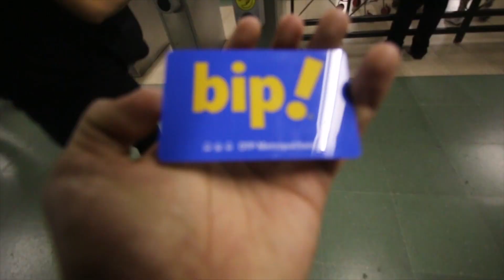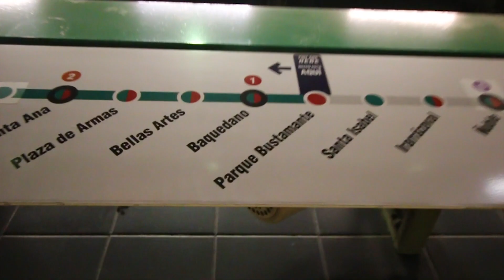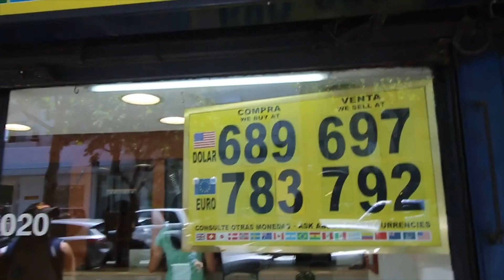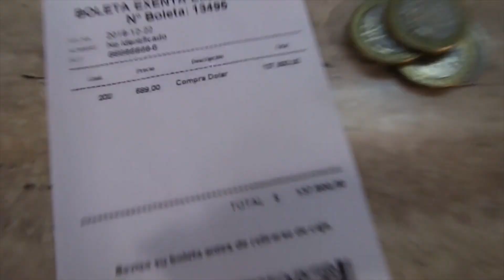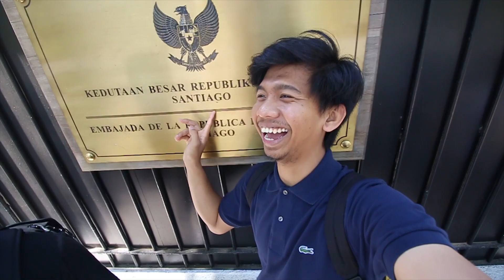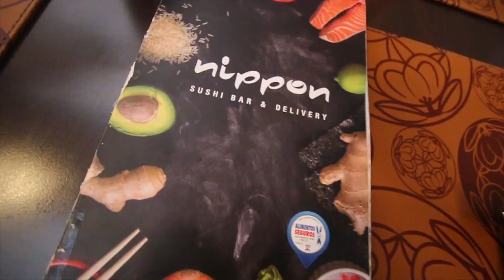INI NEGARA CHILE / MALL CENTRAL PARK ? | VIDEO A.W #49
Hallo :)

Nama saya :  Adief Muhammad Adlil Wafi

Saya warga negara indonesia yang tinggal Di Buenos Aires Argentina.
Video Ini adalah video saya yang ke empat puluh delapan dengan berkonten " ini negara chile / mall cental park  "
Semoga Pada Suka ya !